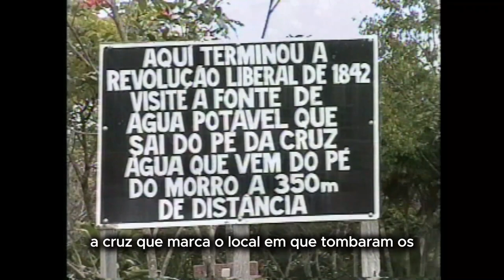Silveiras - Vale Histórico